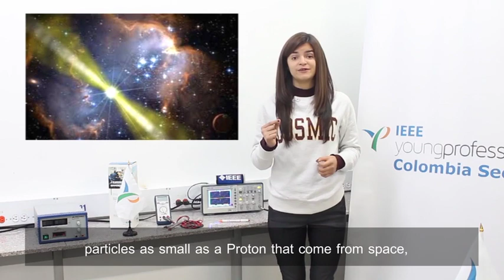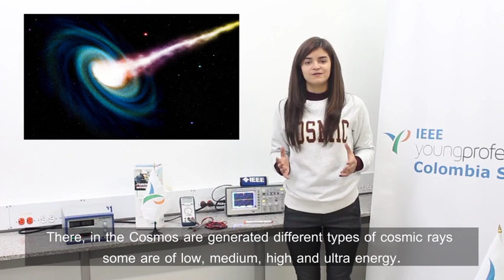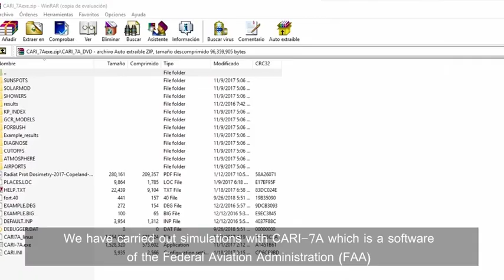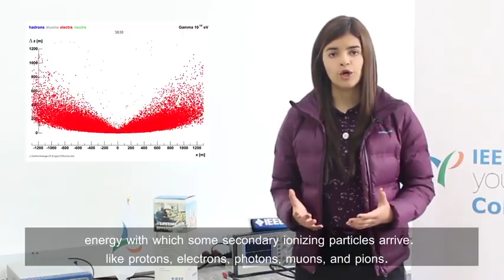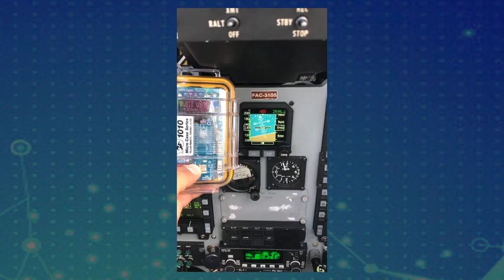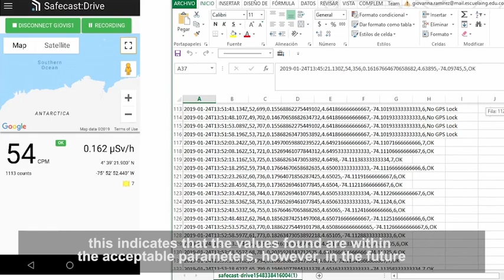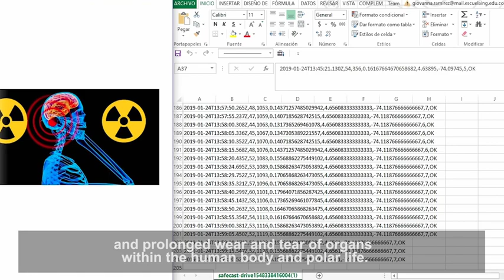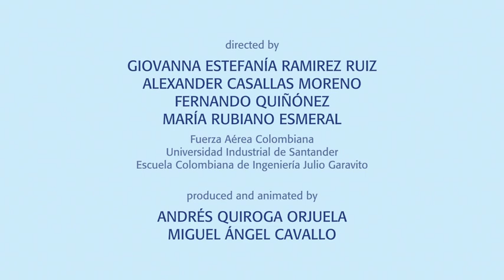2-Cosmic Radiation in the Arctic Area